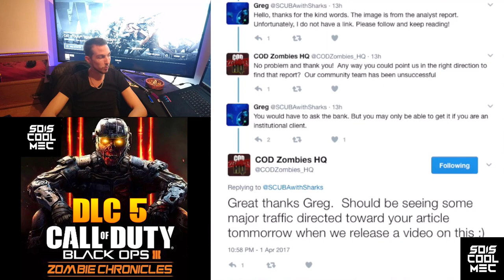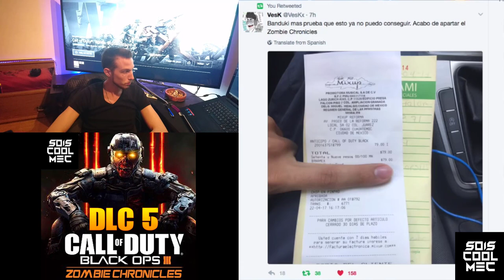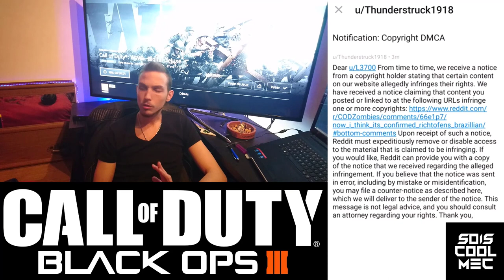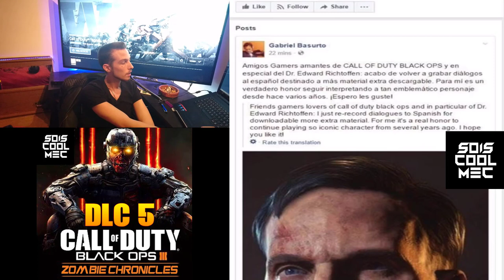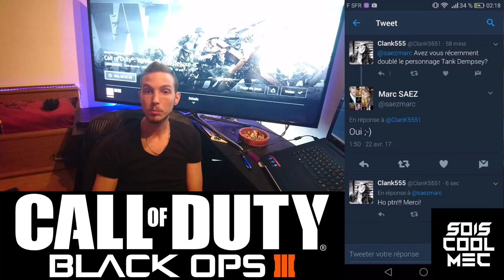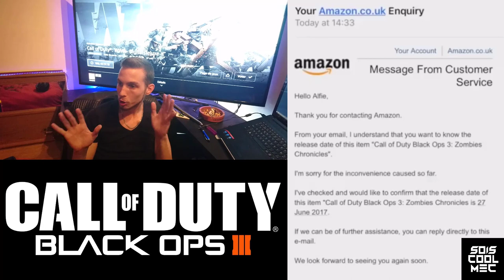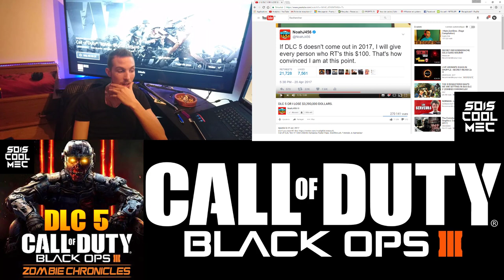DLC 5 BO3! Officiel! Date de sortie! 100% Sûr! Preuve! CoD Black Ops 3 Zombie Chronicles!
8 Nouvelle Maps! Zombie! =D

Vidéo CoD IW Zombie:
Clés Illimité:

Top Don!!!
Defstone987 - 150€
Tibo's - 100€
Dropdead_boy - 90€
Fraz Game - 45€
Olivier - 30€
187 COD CreV al-pha-187 - 30€
SkYzZo - 20€
Akim - 20€
Donovan - 20€
K07C - 13€
Dryz Glitcher - 10€
Cédric - 5€

SoisCool
DropDead_Boy
TrashDead
VirTuOzZ

Musique Outro!